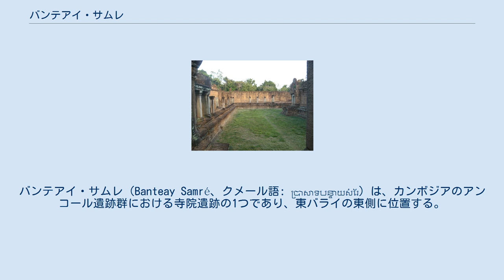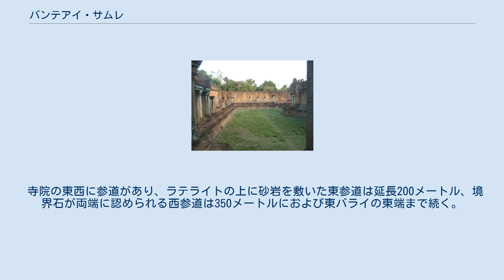バンテアイ・サムレ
バンテアイ・サムレ（Banteay Samré、クメール語: ប្រាសាទបន្ទាយសំរែ）は、カンボジアのアンコール遺跡群における寺院遺跡の1つであり、東バライの東側に位置する。
12世紀中頃にスーリヤヴァルマン2世（在位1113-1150年）の統治時代に造られたアンコール・ワット様式のヒンドゥー教寺院であり、小アンコール・ワットともいわれる。
 高さ6メートルの外周壁に囲まれたバンテアイ・サムレは、インドシナ半島の古代民族サムレ (Samré) にちなんで名づけられ、「サムレ（入れ墨）族の砦」の意をもつ。
寺院はバンテアイ・スレイと同じ材料を用いている。
 バンテアイ・サムレは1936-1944年にフランスのモーリス・グレーズにより修復された。
 ラテライトの外周壁 ラテライトで造られた周壁がほぼ正方形に囲んでおり、外・内周壁の東西南北それぞれに塔門（ゴープラ、gopura）を持つ。
外周壁は83×77メートルであり、通常、ラテライトのテラスから続く東門より入場する。
内周壁（回廊）は44×38メートルである。
内周壁には回廊へと改造された痕跡が認められる。
 二重の周壁には連子窓（れんじまど）が見られ、円錐状の塔をもつ中央祠堂と、東側の基壇上に南・北となる2棟の経蔵などを備える。
 寺院の東西に参道があり、ラテライトの上に砂岩を敷いた東参道は延長200メートル、境界石が両端に認められる西参道は350メートルにおよび東バライの東端まで続く。